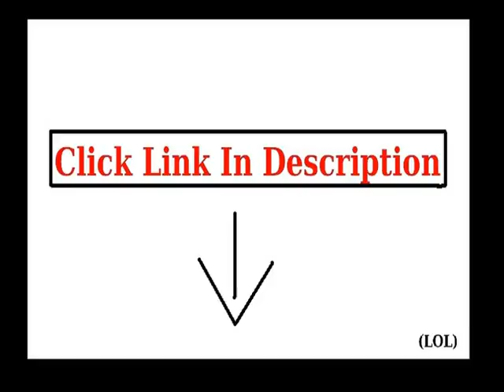Details Three Seasons Maternity Women's Long Sleeve Shawl Collar Hatchi Tunic Top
Three Seasons Maternity Women's Long Sleeve Shawl Collar Hatchi Tunic click to details
Long sleeve shawl collar Hatchi tunic